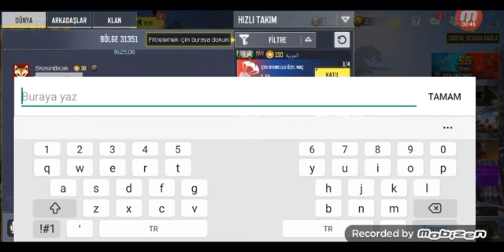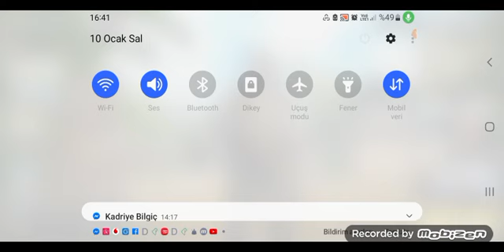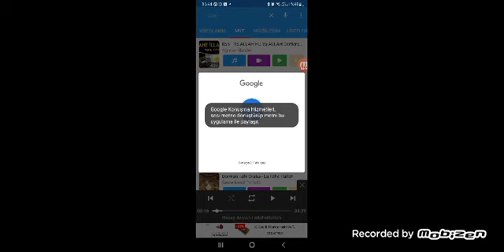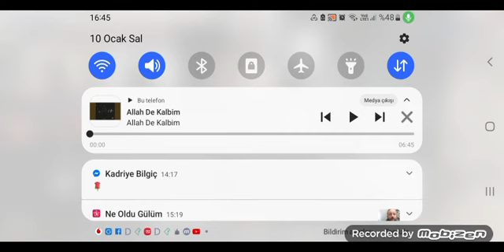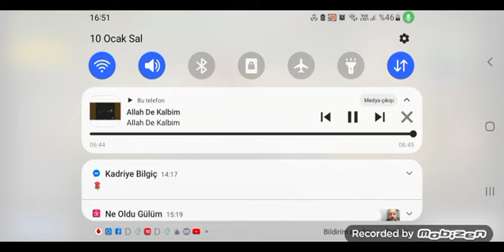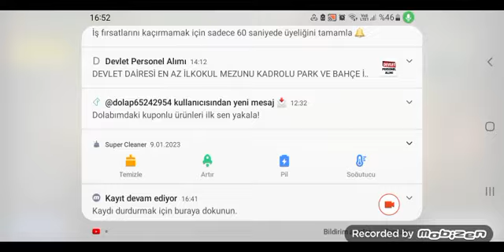adım emriye ama erkeğim